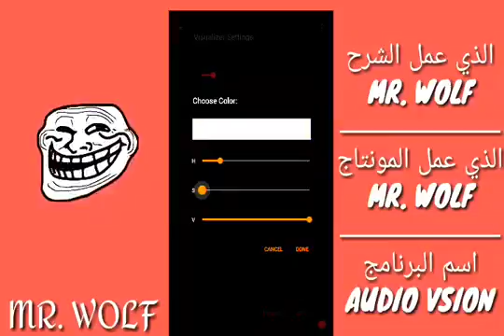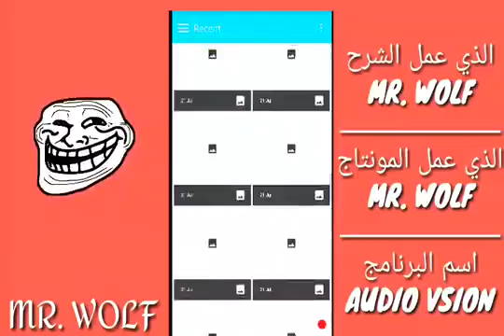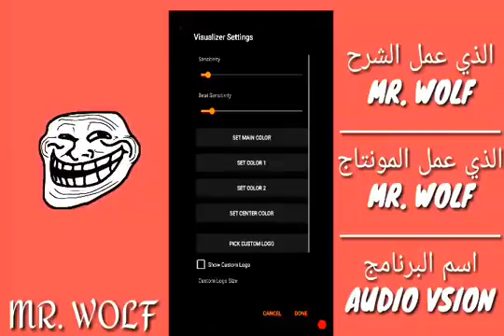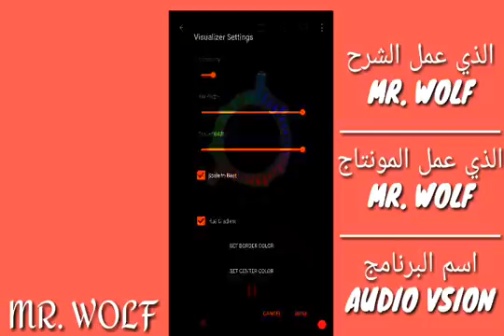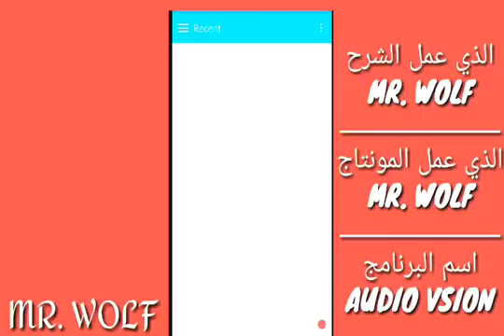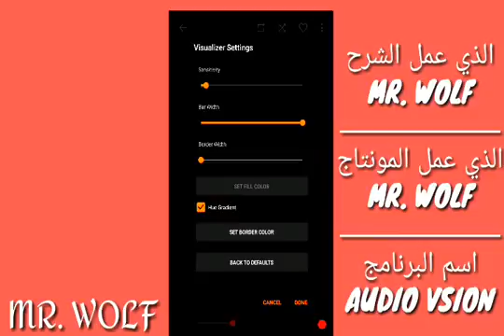كيف تسوي الدائرة الموسيقية في جهازك الاندرويد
اسم البرنامج : Audio Vision
البرنامج موجود على Google Play
جميع الحقوق محفوضة لقناة : Mr. Wolf